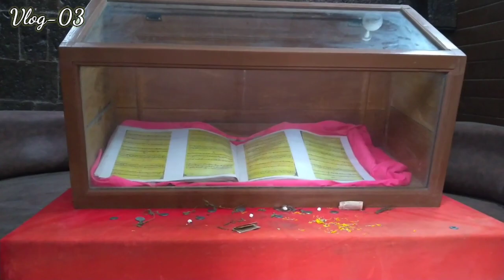Vlog From Maharashtra Dehugav Part 3 | Sant Tukaram Maharaj Temple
About this video- Dosto Aaj Ki Is Video Me Maine Aapko sant tukaram maharaj temple Maharashtra ke bare main jankari di hain Ummeed Hai Aapko Ye Video Bahut Hi Jyada Pasand Ayaegi

Agar Apane Ye Wali Video Nahi Dekhi To Dekh Lo Is Video Ka First Part Hain

ℹ️  YOUR QUIRIES:-

vlog kaise banay
vlog viral kaise kare
vlog main konsa mic used kare
cinematic views for vlog
cinematic shoot kaise kare
dron shoot kaise kare
trending vlog
vlog short video kaise banay
dehugav Maharashtra temple
sant tukaram maharaj temple dehugav
maharashtra dehugav
pune top temple
vlogs
mini vlogs
travel vlogs
sourav joshi vlogs
daily vlogs
dubai vlogs
family vlogs
jelai andres vlogs
rahul sharma vlogs
caro trippar vlogs
piyush joshi vlogs
vlog
madhav jitesh vlogs
joey graceffa vlogs
review reloaded mini vlogs
vlog 90
joey graceffa vlogs youtube
youtube joey graceffa vlogs
vlogger
vlog 109
new vlog
vlog hài
isa vlog
📌 ABOUT ME:
Hey Welcome on GrowVison! On this channel I upload videos where I share my learnings about YouTube Growth and video creation.